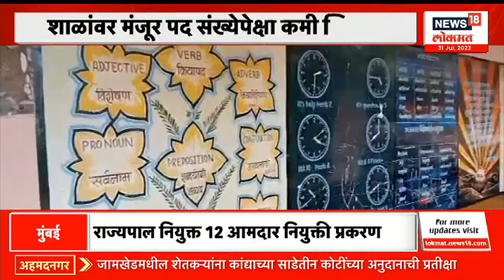Maharashtra Unlimited @5 PM | मंत्रिमंडळ विस्ताराबाबत दीपक केसरकरांचं मोठं विधान | Marathi News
A Railway Protection Force (RPF) personnel on Monday morning shot dead four people, including an Assistant Sub-Inspector, on-board a running train near the Palghar railway station in Maharashtra, an official said. He was later arrested after attempting to run away. "Four casualties, including the ASI, have been reported in the firing incident inside the Jaipur-Mumbai Central Superfast Express (12956). The accused has been arrested. DCP North GRP has been informed," the Railway Protection Force has said.

जयपूरहून मुंबईला जाणाऱ्या १२९५६ जयपूर एक्स्प्रेसच्या बी ५ या डब्यात आज (३१ जुलै) सकाळी गोळीबार झाला. या घटनेत चार जणांचा मृत्यू झाला आहे. गोळीबार करणाऱ्या आरपीएफ कॉन्स्टेबल चेतन सिंह याला अटक करण्यात आली आहे. या घटनेत आरपीएफच्या उपनिरिक्षकासह चार जणांचा मृत्यू झाला आहे. दरम्यान, लोहमार्ग पोलीस आयुक्त रवींद्र शिसवे यांनी काही वेळापूर्वी पत्रकार परिषद घेऊन या घटनेबाबतची माहिती दिली. लोहमार्ग पोलीस आयुक्तांनी सांगितलं की, जयपूर-मुंबई सुपरफास्ट पॅसेंजर एक्स्प्रेस सकाळी मुंबई सेंट्रलकडे येत होती. पहाटे ५.३० च्या सुमारास गाडीत सुरक्षेसाठी कार्यरत असलेला आरपीएफ जवान चेतन सिंह याने एएसआय टिकाराम मीना यांच्यावर गोळीबार केला. या गोळीबारात टिकाराम मीना यांच्यासह तीन प्रवाशांचा जागीच मृत्यू झाला. ही एक्सप्रेस मीरा रोड स्थानकाजवळ पोहोचायच्या काही मिनिटं आधी एका प्रवाशाने सुरक्षेच्या कारणास्तव रेल्वेमधील आपत्कालीन चेन ओढून गाडी थांबवली.